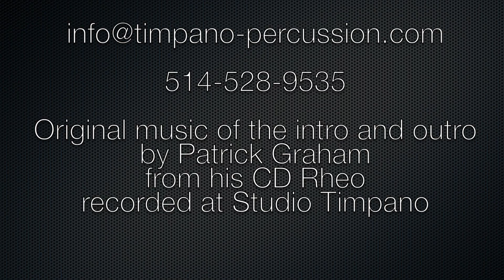Yamaha Manu Katche Junior Kit played by Luc Catellier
***Featured Artist***: Luc Catellier

0:08: Snare off
1:05: Snare on

Kit: Yamaha Manu Katche Junior Kit 16" bass drum, 10-12" toms, 13" floor tom, 12X5" snare drum
Cymbals: All Paiste Masters (15" Dark hats, 19" Dark crash, 22" Dark ride)
Performer: Luc Catellier

The video was filmed using a Canon Eos 70D for front view and a Canon Eos Rebel T3i for overview.